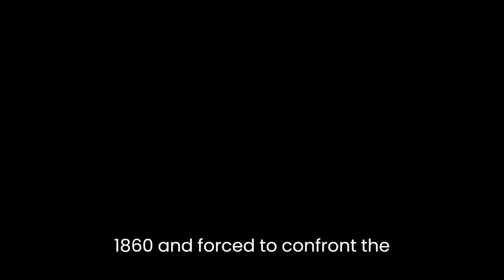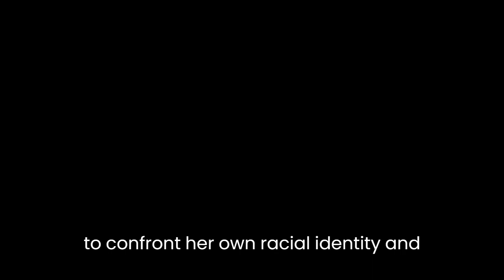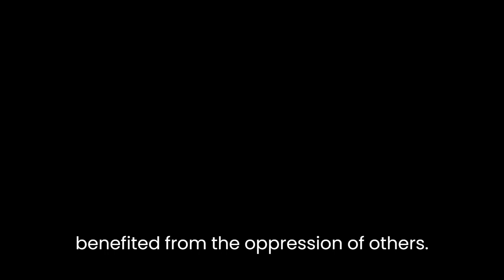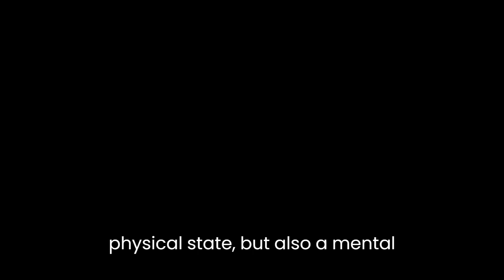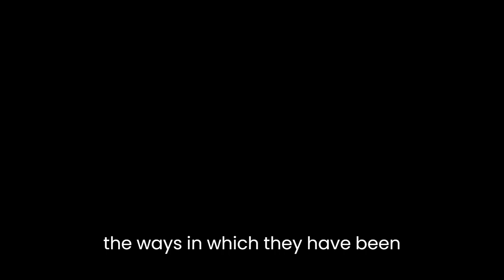"The Freedom Maze" By Delia Sherman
Delia Sherman’s "The Freedom Maze" is a young adult historical fiction novel that explores the complexities of identity, race, and privilege through the lens of time travel. Set in the early 1960s, the novel follows the story of Sophie, a thirteen-year-old white girl from Louisiana, who is sent to stay with her grandmother at a crumbling plantation house. After wandering into the maze on the property, Sophie finds herself transported back in time to 1860 and forced to confront the harsh realities of slavery firsthand.One of the most striking elements of the novel is its use of time travel as a tool for exploring the legacy of slavery and its impact on contemporary society. Through Sophie’s journey, the novel offers a powerful critique of the ways in which the legacy of slavery continues to shape contemporary America. In particular, the novel highlights the ongoing impact of slavery on race relations, as well as the enduring power of racial privilege.Throughout the novel, Sophie is forced to confront her own racial identity and the privileges that come with it. In the present day, Sophie enjoys all the benefits of being a white middle-class girl in the segregated South. However, when she travels back in time, she is forced to confront the ways in which her whiteness is directly tied to the oppression of others. She witnesses firsthand the brutal treatment of enslaved people and the ways in which white slave-owners wielded their power over their bodies and lives. This experience leads Sophie to question her own privilege and to recognize the ways in which she has benefitted from the oppression of others.At the same time, however, the novel also highlights the limits of empathy when it comes to addressing issues of social justice. Sophie may be able to sympathize with the enslaved people she encounters, but she is ultimately unable to fully understand their experiences. She can never truly know what it is like to be enslaved, and her attempts to help them ultimately fall short. This underscores the fact that while empathy is an important tool for building solidarity and understanding, it is not enough to create real change.Another important theme in the novel is the idea of freedom and what it means to be truly free. Throughout the novel, Sophie struggles with her own sense of agency and autonomy. In the present day, she is constrained by the expectations of her family and society at large, while in the past she is literally enslaved. However, as the novel progresses, Sophie begins to develop a deeper understanding of what it means to be truly free. She recognizes that freedom is not just a physical state, but also a mental and emotional one. Even as a white girl in the present day, Sophie is not truly free until she is able to confront her own privilege and recognize the ways in which she has been complicit in the oppression of others.Overall, "The Freedom Maze" is a powerful and thought-provoking novel that challenges readers to confront the legacy of slavery and its ongoing impact on contemporary America. Through its use of time travel, the novel is able to explore complex issues of race, identity, and privilege in a way that is both accessible and engaging. At its core, the novel is a call to action, urging readers to recognize the ways in which they have been complicit in the oppression of others and to work towards creating a more just and equitable world.